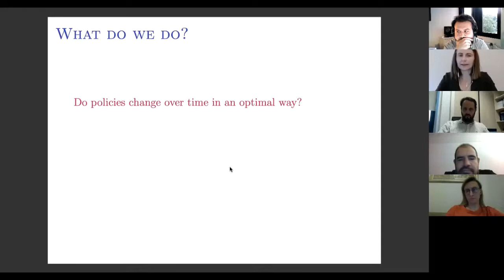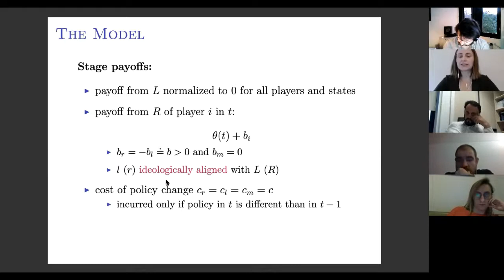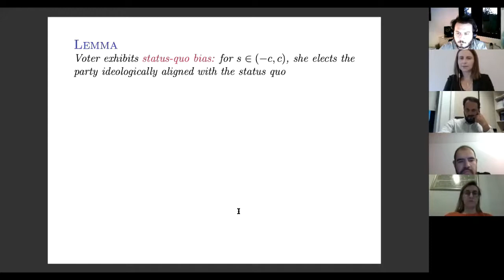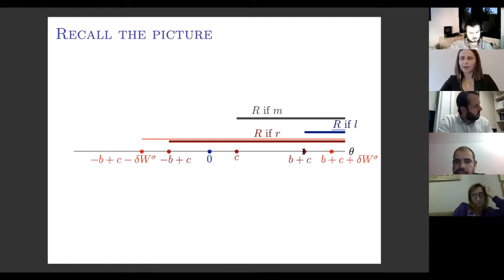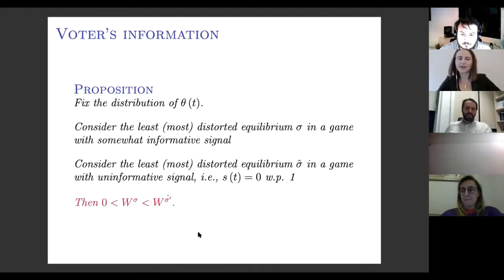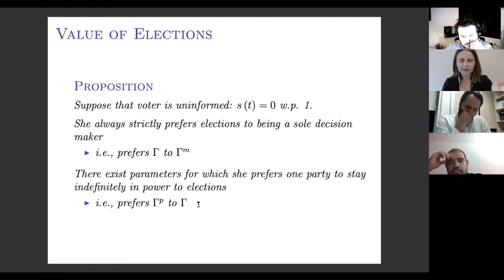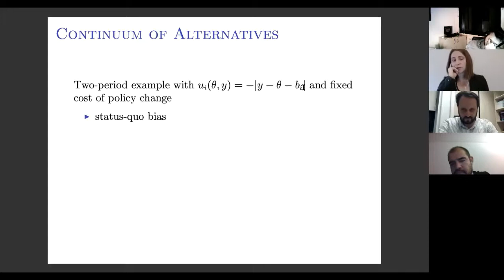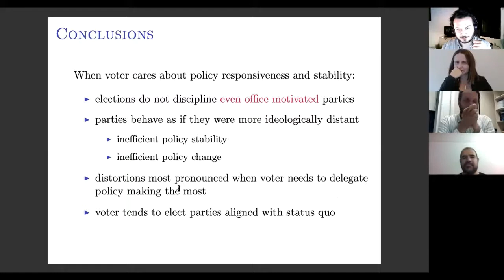Bilkent Economics Micro Seminar: Wioletta Dziuda (University of Chicago)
Bilkent University Department of Economics Seminar

Wioletta Dziuda  (University of Chicago, Harris School of Public Policy)
"Voters and the Policy Stability versus Responsiveness Tradeoff" (with Antoine Loeper)